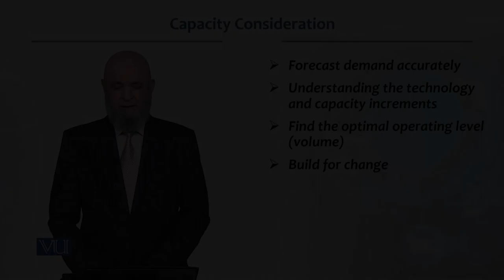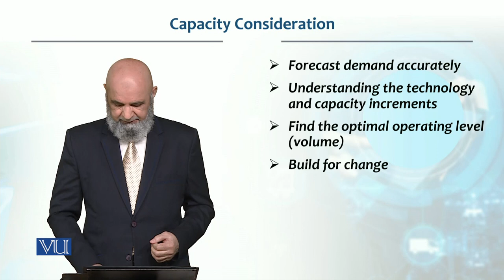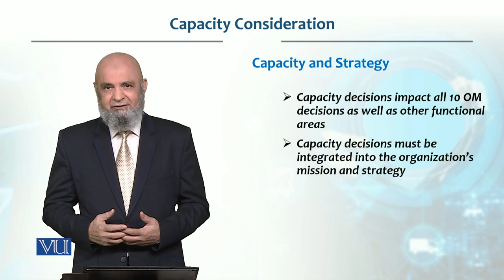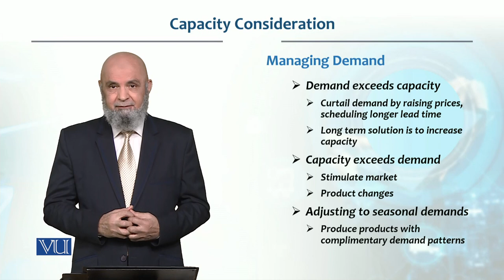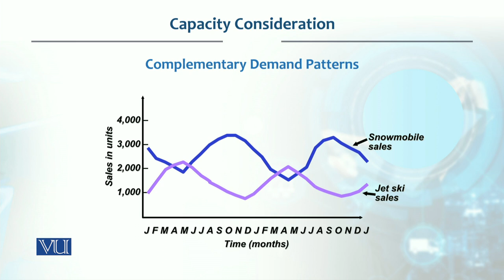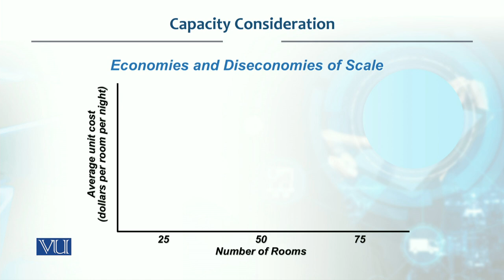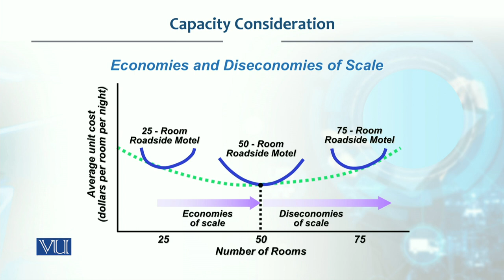Capacity Consideration | Production / Operations management | MGT713_Topic033